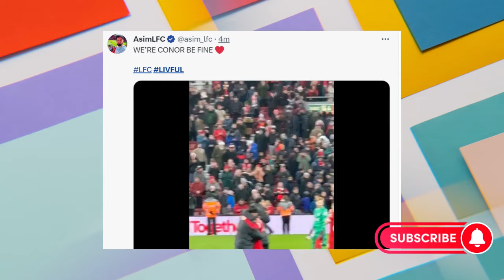Gakpo & Jones lead Carabao Cup semi-final first leg comeback! | Liverpool 2-1 Fulham | REACTIONS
Football | Football Highlights | Soccer | Goals

Having conceded to Willian's close-range strike in the first half, Jürgen Klopp's side came back stronger after the break. Curtis Jones equalised in the 68th minute and then three minutes later, substitutes Darwin Nunez & Cody Gakpo combined for the latter to provide the Reds with the advantage going into the second leg.